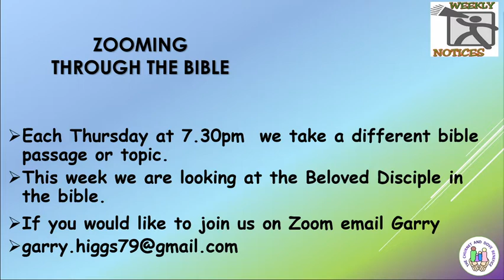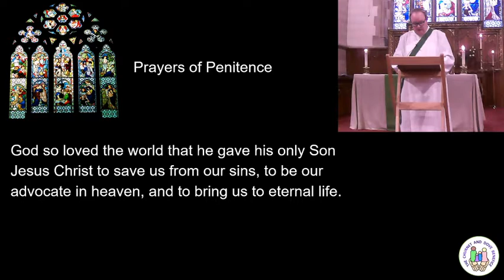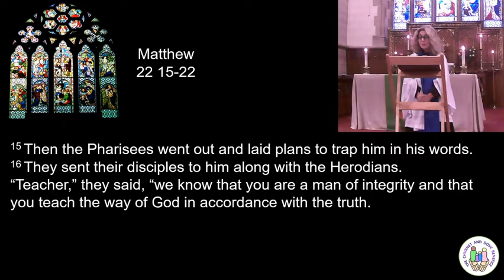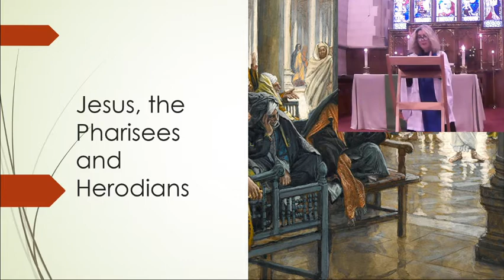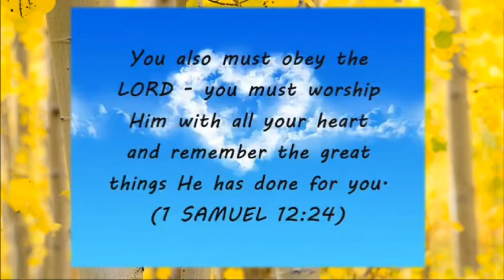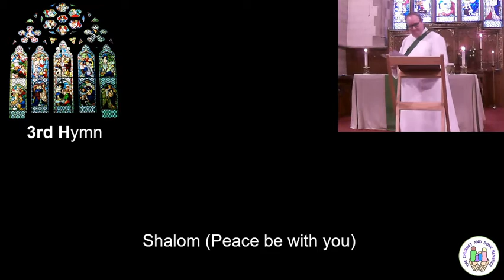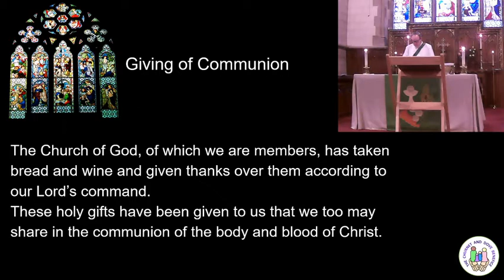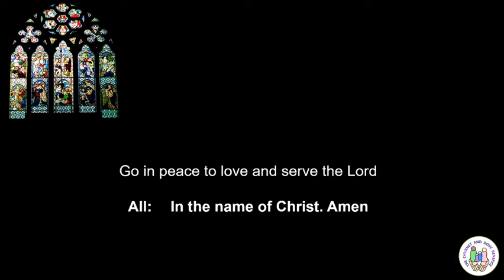St. Michael's Church Rocester. 18th October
Join us as Susan Preaching on Matthew 22: 15-22